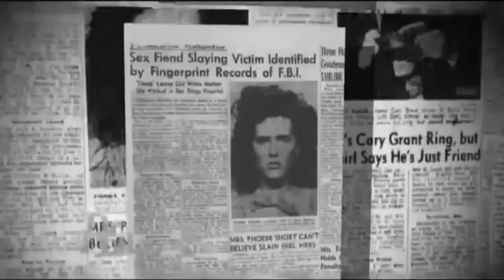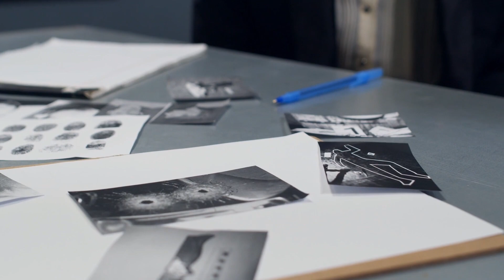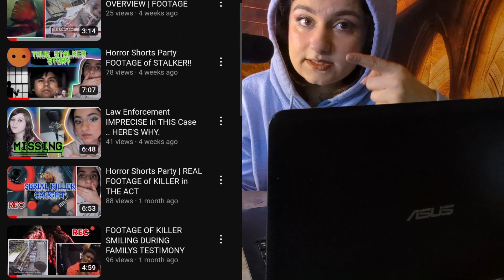NEW DETAILS On ELIZABETH SHORT: CASE Solved?!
00:00 - 00:37 Black dahlia backstory from Dr.Phil.
00:38 - 01:10 Elizabeth Shorts Background story
01:11 - 02:09 The Unaliving of Black Dahlia
02:40 -  03:33 Elizabeth Shorts belongings found
03:36- 05:06 Suspects son and grandson investigation leads

New Details on Suspect

Timeline

Case